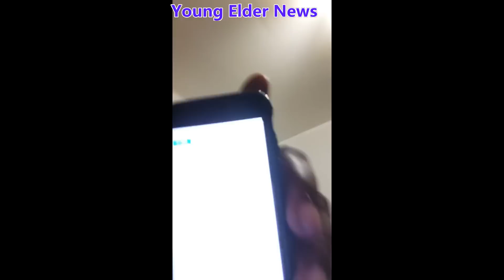The 4th Quarter With Rod Hayes